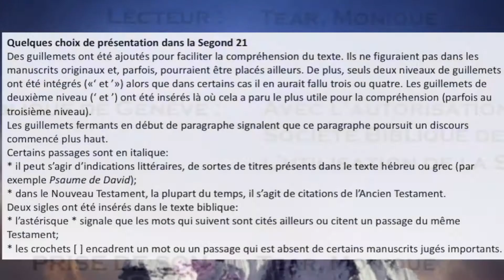19 Le livre des Psaumes chap 117 Sg21 Texte déroulant et l'audio vidéo évangile Bible La Parole d